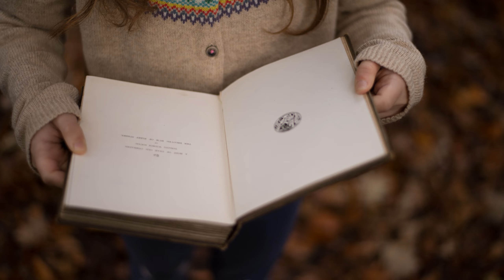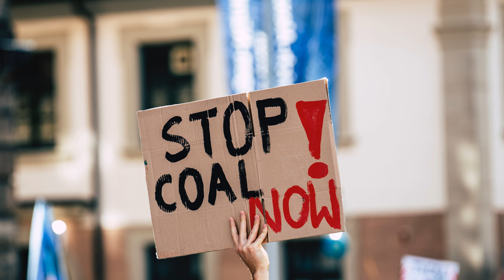LEE | Lee name meaning | Boy Name Meaning | Clearing; shelter; or mine (2023)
The name Lee has its origins in Olde English, derived from the word "lēah" meaning a clearing or open space. It was originally used as a surname for people native to towns called Lee or Lea in England. The name can also be traced to the sailing terms "leeward" or "alee" which meant shelter or protection. Additionally, it is sometimes considered a transliteration of the Hebrew term "לי" meaning "mine" as a term of endearment. In the United States, Lee became popular as a given name after the Civil War, primarily as a tribute to Confederate Army commander Robert E. Lee. It was initially used for both boys and girls, but has become primarily masculine in recent years. The name Lee is associated with traits such as stability, discipline, practicality, and dependability. It has been used in popular songs and has been borne by notable figures such as actress Lee Meriwether and golfer Lee Trevino. Harper Lee, the author of "To Kill a Mockingbird," is also a well-known person with the name. Overall, the popularity of the name Lee has declined in recent years due to its simplicity, and alternative spellings like Leigh have become more common.